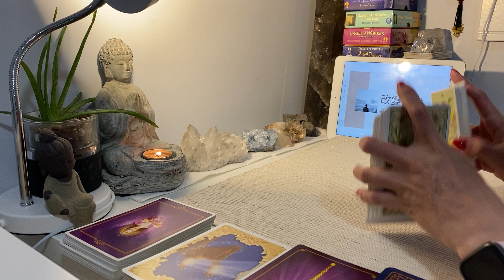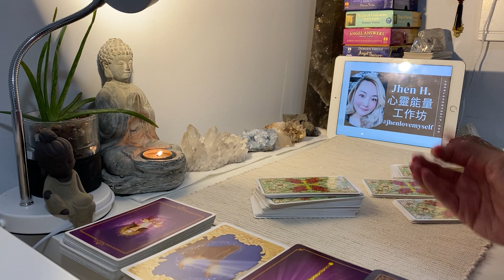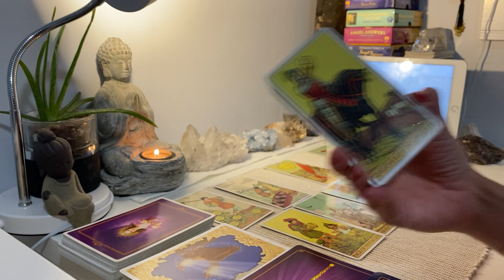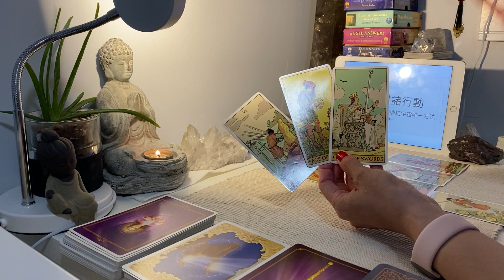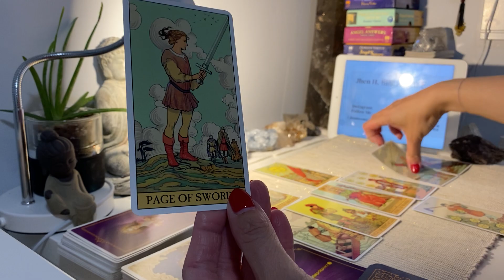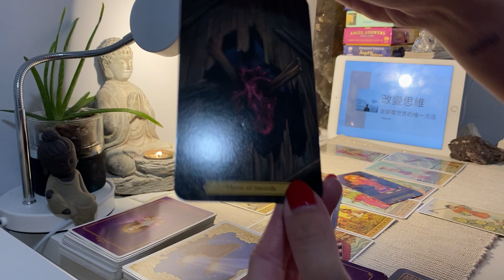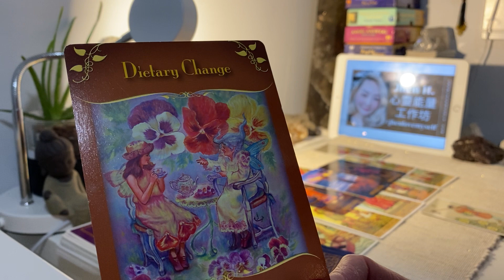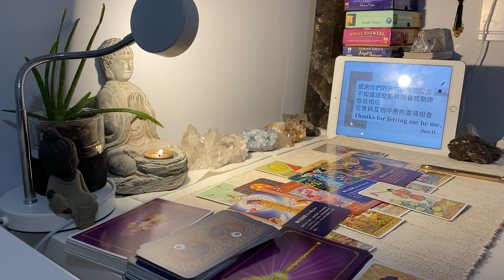拿回真正的人生主控權，把最後的籌碼下好離手✨Jhen H.直覺能量運勢牌卡解讀/塔羅占卜/宇宙/天使/吸引力法則/自我成長/獅子座